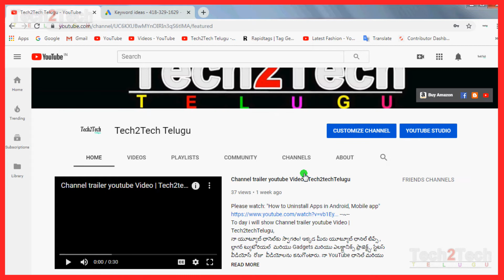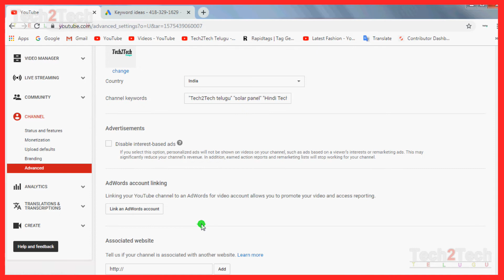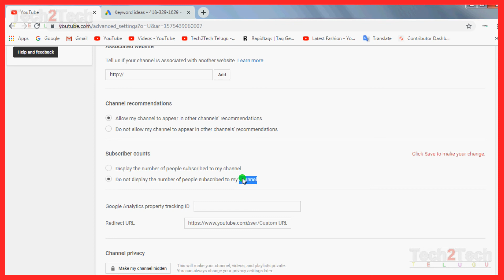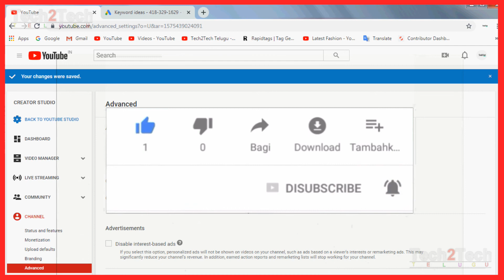How to hide subscribers count on youtube, Tech2Tech Telugu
How to Hide Your YouTube Channel Subscribers Count, Hide Subscribers of your YouTube Channel using Smartphone,
How to Hide YouTube Subscriber Count, How to Hide Subscriber Count on Your YouTube Channel,

1. Open your Google Browser.
2. Go to Youtube.com
3. Click Sign in Button at the Top Right Corner of the Page.
5. Click Sign in. Youtube account
6. If someone visit About Section of Your YouTube Channel.
7. Let us hide this from public.
8. To do that, Click on Your Thumb Image at the Top Right corner of the page.
9. Click the “Small Gear Icon”.
10. Click on  View Additional Features  Link.
11. On the Left Hand Side menu, click  -Advanced .
14.  Click -Save.
15.  Now, go back to About Section of your YouTube Channel.
16.  Click on View as Public at the top.
17. Now, People can only see the number of views.
18. This is How You Can Hide Subscriber Count on Your YouTube Channel

21.

solar fan